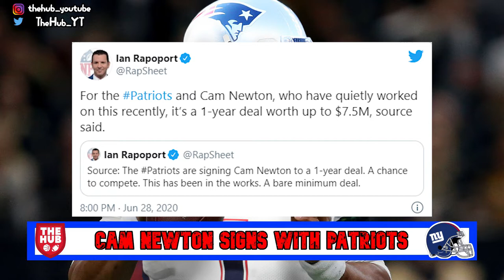New England Patriots sign CAM NEWTON!! | I hope this changes the QB Market